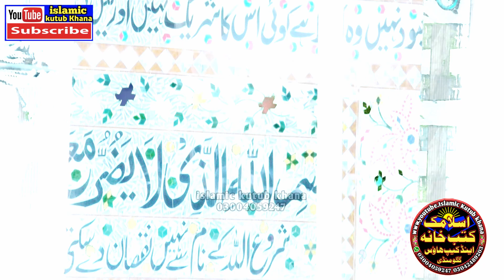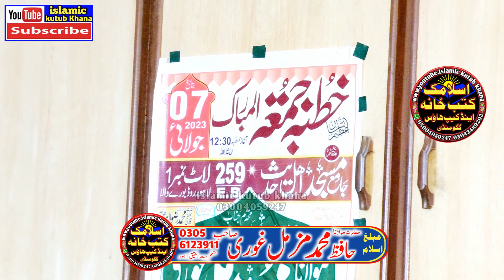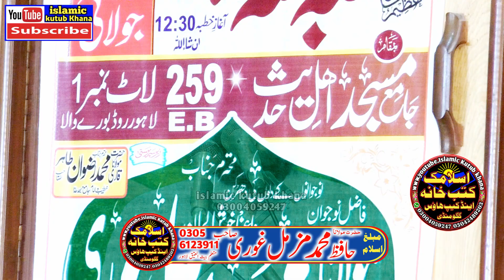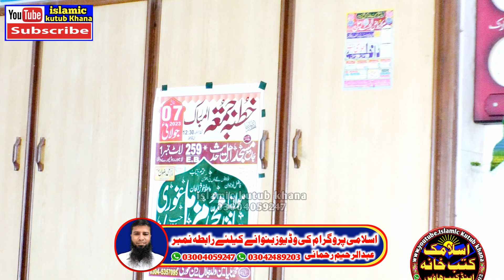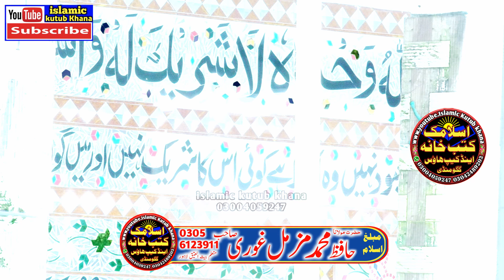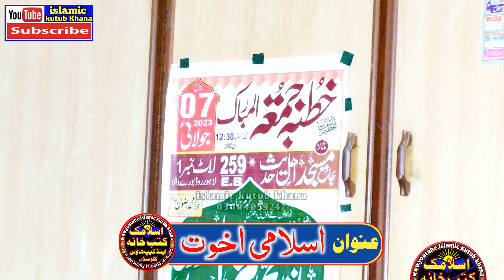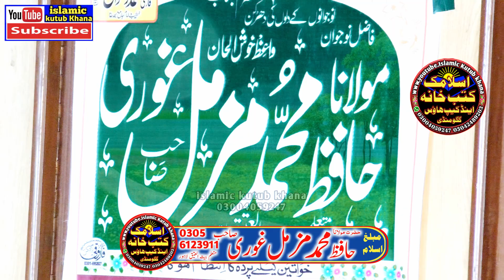Molana Muzammal Ghori Topic Islami Akhuwat | Qari Muzammal Ghori | Islami Bhai Chara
new telawat humd o sana or naat biyanat sunne k liye channel ko sub subseribe kren,
comments,
islamic video
best islamic video download
child islamic video
cute baby islamic video
dr zakir naik islamic video
islamic dua status video download
emotional islamic video
naat
new naat
best naat
naat test
urdu naat
unka mangta hu jo mangta nahi hone dete naat lyrics
naat allah
naat audio
naat allah hoo allah hoo
audio naat
allah huma sale ala naat lyrics
a beautiful naat ringtone
naat beautiful
naatbatt
naat book
best naat in urdu
beautiful naat
best naat sharif
best naat mp3 download
chor fikr duniya ki naat
naat download
naat duniya ke musafir
dare nabi par naat lyrics
naat e rasool
naat e sarkar ki parta hoon main lyrics
naat eid mubarak
ilyas madni
qari ilyas madni naat
molana ilyas madni naat
maulana ilyas madni
naats ilyas madni
madina ilyas
madni surah names
al madani meaning
naat by ilyas madni
madni surah have a general emphasis on
madni dates
madani channel contact
madni surah list
ilyas madni naat
ahmad hassan sajid
qari ahmad hassan sajid
molana ahmad hassan sajid
ahmad hassan sajid naat
ahmad sajid
hassan sajid
qari ahmad hassan sajid naat
1. ahmed
mohamed ahmed hassan
profisar abdulrazaq sajid
professor abdul razzaq sajid sahab
professor abdul razzaq sajid
professor abdur razzak
prof abdul razzaq sajid
abdulrazaq sajid
abdul razzaq sajid
profisar azeem akhtar
azeem akhtar
azeem shaikh
professor akhtar
profisar azeem akhtar
azeem akhtar
azeem shaikh
professor akhtar
inamullah usmani
qari inamullah usmani
molana inamullah usmani
qari inamullah usmani sahab
inamullah usmani naat
inamullah usmani sahab
azhar madni biyan
azhar madni
azhar mamdani
azhar madani
qari azhar madni naat
dari naat
urdu naat without music
urdu nasheed without music
ismail ateeq
qari ismail ateeq
qari ismail ateeq 2022
molana ismail ateeq
molvi ismail ateeq
qari muhammad ismail ateeq
qari ismail ateeq mp3
molana ismail ateeq speech
ismail ateeq bayan
qari ismail ateeq new bayan
esmaeil khatib
ismail ateeq ki taqreer
qari ismail ateeq 2021
qari ismail ateeq sahab
molana ismail ateeq taqreer
yousaf pasroori
molana yousaf pasrori
yousaf pasrori
molana yousaf pasrori naat
yousaf pasrori bayan
yousaf pasrori naat
yousaf pasrori 2023
yousaf pasrori ka bayan
yousaf pasrori new bayan 2023
yousaf pasrori wife
yousaf pasrori new bayan
yousaf pasrori toheed
yousaf pasrori funny
yusuf parray
yousaf pasrori ki taqreer
yousaf pasrori ki takrir
al yousif
al youssef
yousaf pasrori maa ki shan
yousaf pasrori new bayan 2022
yousaf pasrori new speech 2021 youtube
molana yousaf pasrori new bayan
molana m yousaf pasrori
qari yousaf pasrori
yousaf pasrori rafa yadain
yousuf rasuli
yousaf pasrori sahab
yousaf pasrori taqreer
yousaf pasrori waqia karbala
yousaf pasrori 2022
binyameen abad
binyameen abid bayan
binyameen abid ki takrir
what is jannatul baqi
binyameen abid naat
binyameen abid taqreer
qari binyameen abad
qari binyameen
qari binyameen abid
qari binyameen abid new bayan
qari binyamin abid facebook
qari binyameen abid maa ki shan
what is a qari in islam
qari binyameen abid naat
qari binyameen abid naat mp3
qari binyameen abid nazam
qari binyameen abid sahab
qari binyameen abid speech
qari binyameen abid taqreer